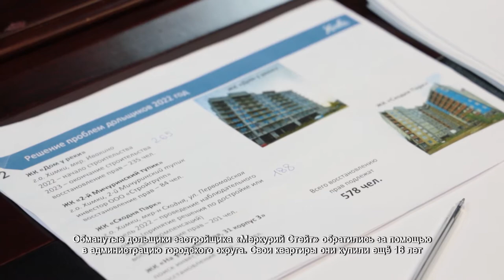Заместитель главы городского округа провела встречу с обманутыми дольщиками. 16.03.2022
Обманутые дольщики застройщика «Меркурий Стейт» обратились за помощью в администрацию городского округа. Свои квартиры они купили ещё 16 лет назад. Но застройщик разорился, и покупатели остались без обещанного жилья.